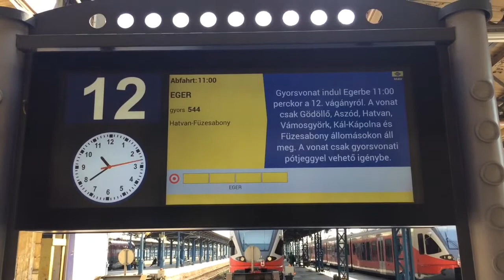134 Budapest to Eger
In which we hop on a train and head northeast to the little town of Eger that comes with a big castle (that we don't visit - that's for tomorrow!)